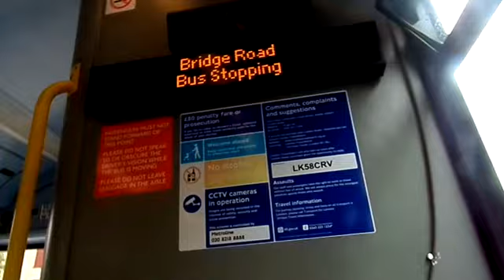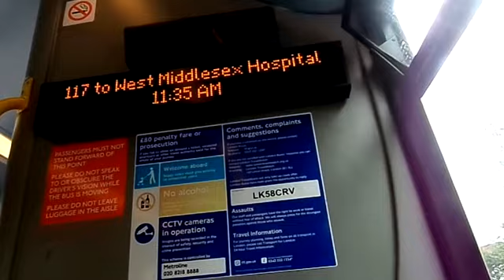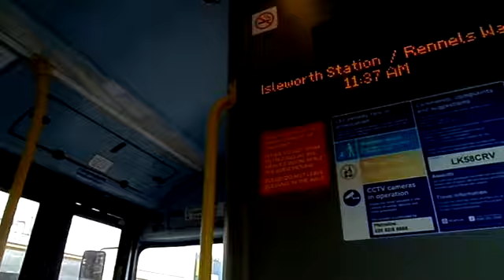Refurbished MCV eVolution Dart Metroline DM964 LK58CRV on the Route 117